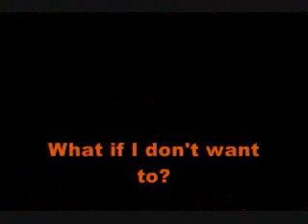Let's Play Pokemon Fire Red Part 6: Viridian Forest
We head inside the maze of Virdian Forest which is not hard to get through at all. We battle some bug catchers and collect a couple of items along the way.